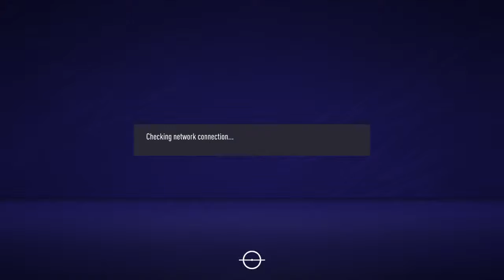Smokin Aces vs Finix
Anything that catches the eye!